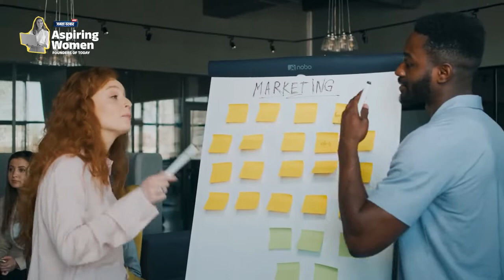Aspiring Women Meeta Mathur in conversation with Vertika Bhatnagar on Parenting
skills for good parenting
good parenting
parenting
positive parenting
dr maithilys parenting
best parenting tips
good parenting tips
parenting tips
parenting hacks
parent training
tips for good parenting skills
good parents
parenting videos
parenting advice
parenting skills
parent
parents
how to parent your child
great parents
useful things
communication trainer
communication skills for women
comminication skills for women
communication skills for women at work
communication skills training for women
communication training
free online communication skills books
communication training courses online
communication skills classes online
free online communication skills courses
communication training classes online
dan o'connor communication
three phrases
phrases to stop saying